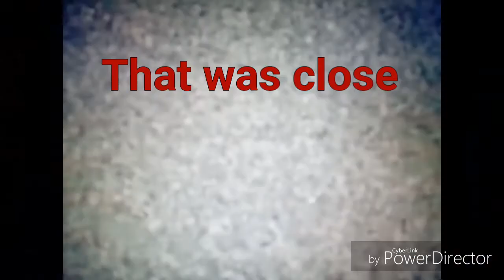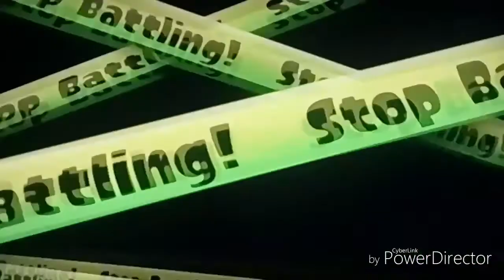Failed base invasion-Splatoon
In this video i tried to do what i did in the last video (#3) but it didnt go well.